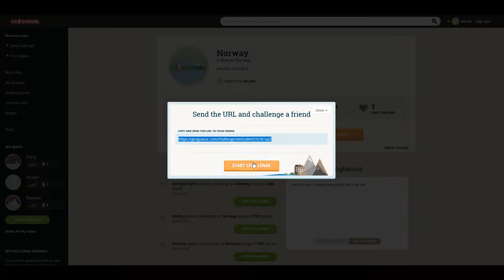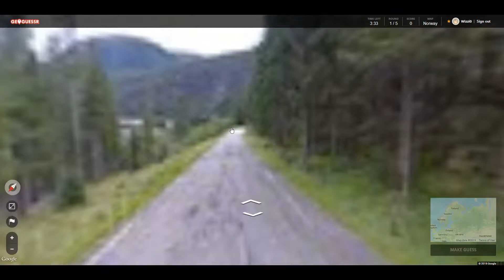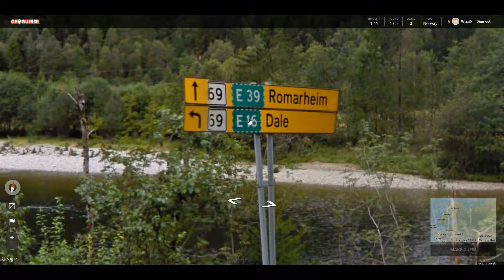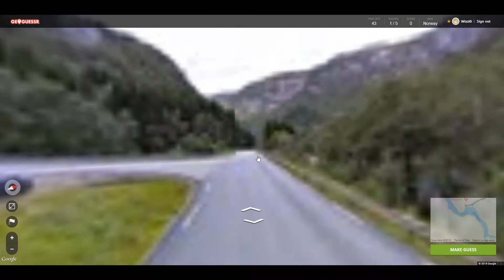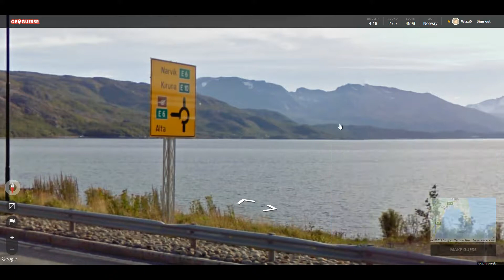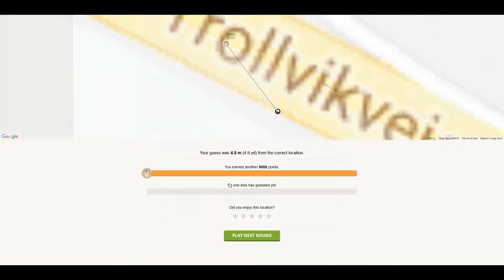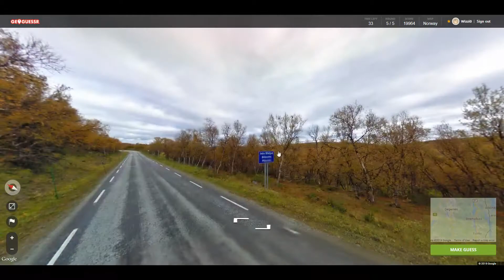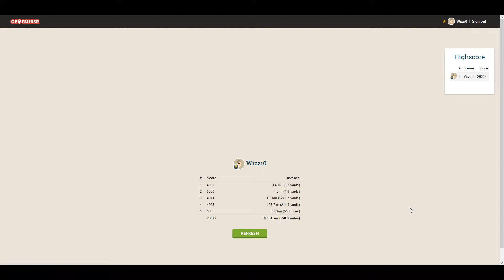GeoGuessr 173 - Norway Challenge Retry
Welcome to another episode of GeoGuessr.  In this video I play a challenge suggested by eilifkr to retry a Norway map!

If you would like to see me play a custom challenge, let me know either in the comments down below or in the discussion tab on my channel, which is also where you can find out if a video is going to be cancelled or delayed.